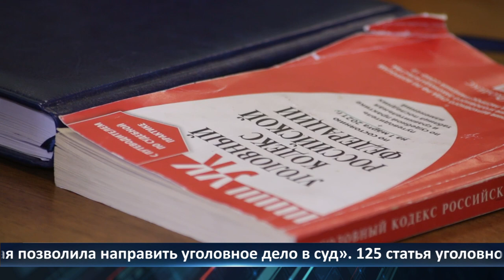День города – новости Рязани 11.11.2021